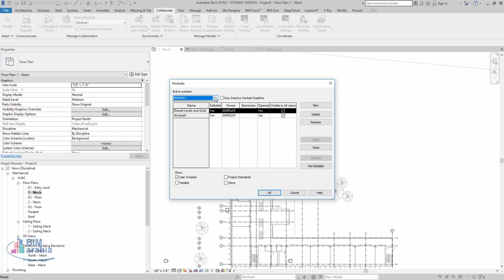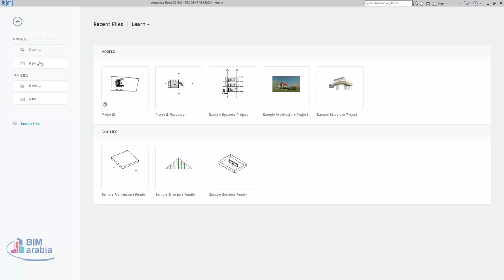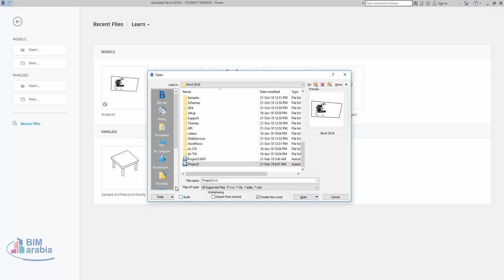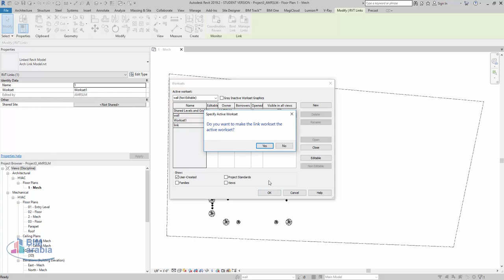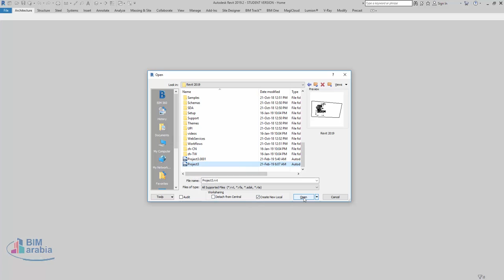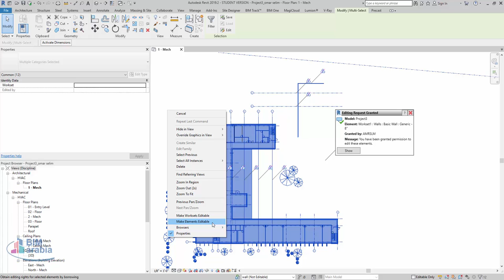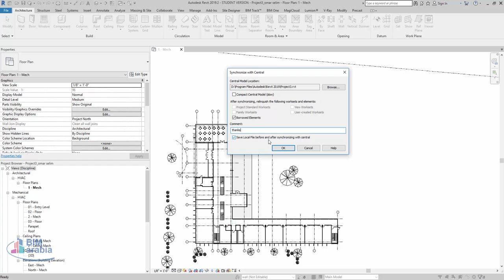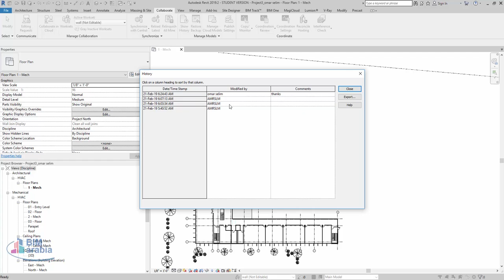revit ريفيت worksharing